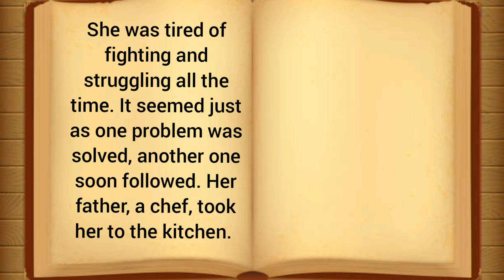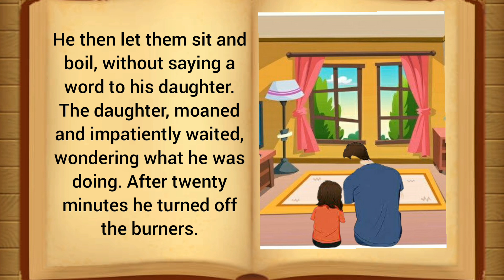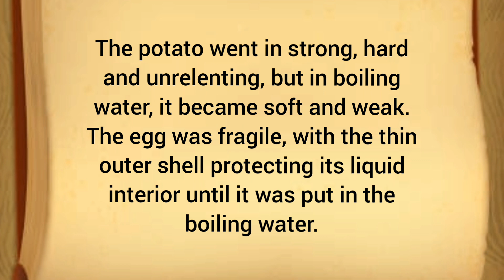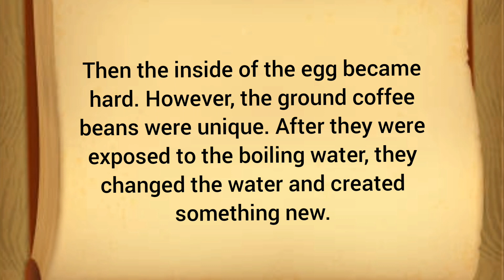Learn English Through Story Level 2 | Moral Short Story | Listening And Speaking Practice ✔️